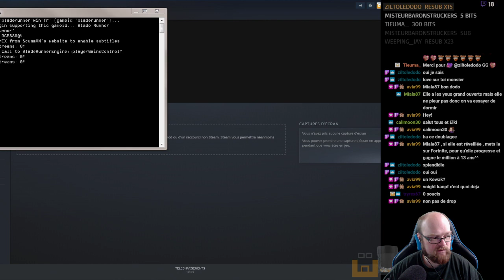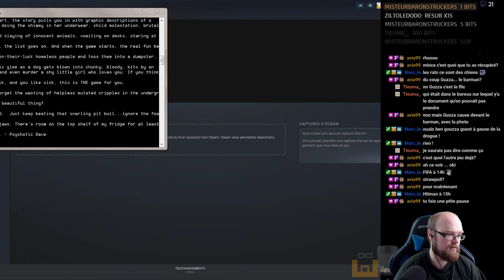Blade Runner - Episode 5